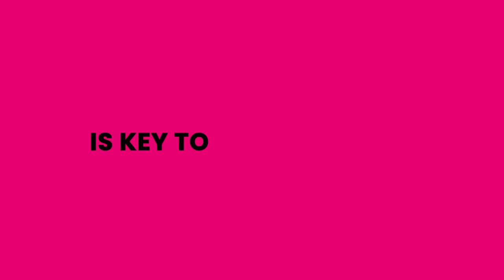3Play Media - The Market Leader in Media Accessibility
About us 💡

3Play Media provides cost-effective, high-quality video captioning, transcription, and translation solutions to customers across higher education, enterprise, media companies, & government. Our goal is to simplify the caption process with a user-friendly platform that offers flexible API's and (almost) infinite integrations. 3Play Media is based in Boston, MA and has been operating since 2008.